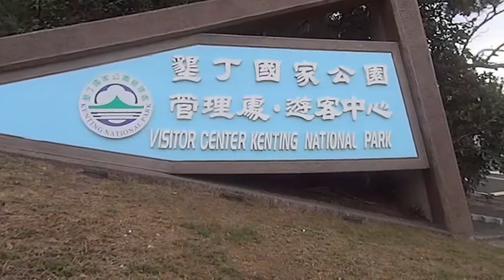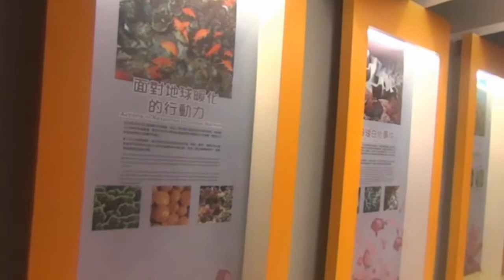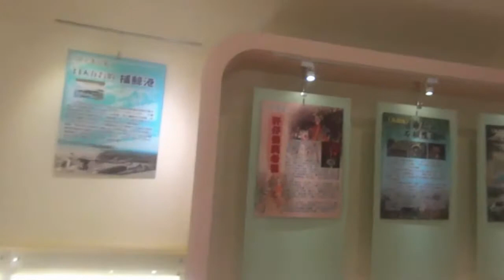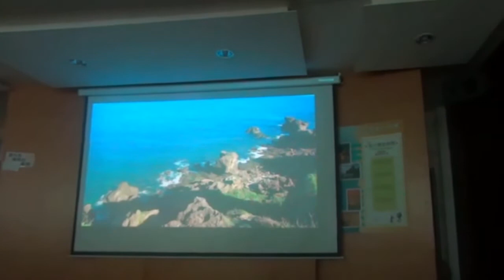墾丁國家公園管理處遊客中心觀看龍坑多媒體簡報 Visitor Center, Kenting National Park (Taiwan)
自民國78年啟用以來,扮演著國家公園門戶,遊客資訊服務樞紐的重要角色,並提供旅遊諮詢,影片欣賞,展示導覽,引導解說等各項服務,期達擴展國家公園服務層面,推展環境教育及提升遊憩品質之目的.